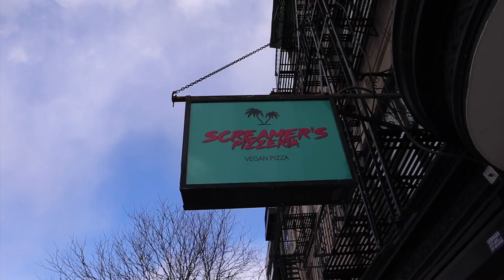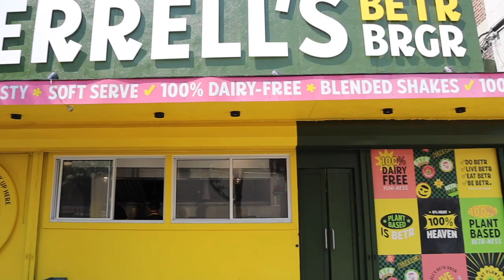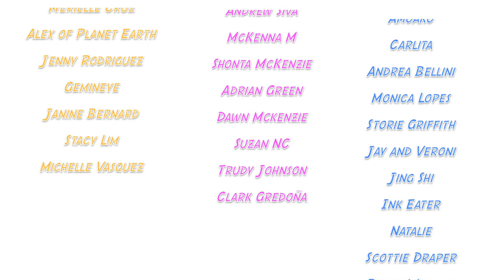The ULTIMATE NYC Vegan Restaurant Guide 2022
Here are the links to all the videos I have with more detailed reviews of the places I mentioned. Happy eating: